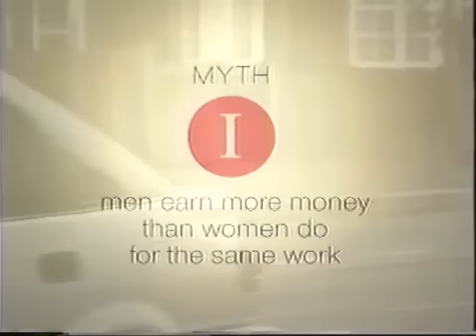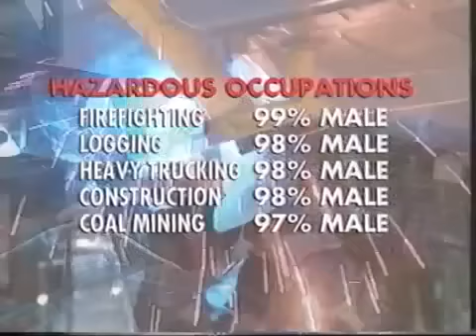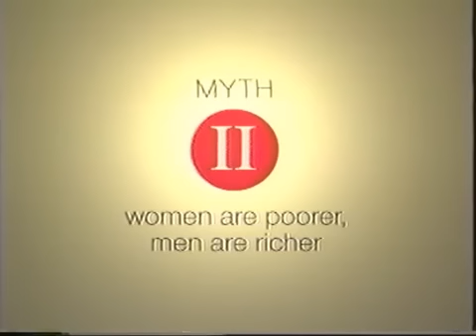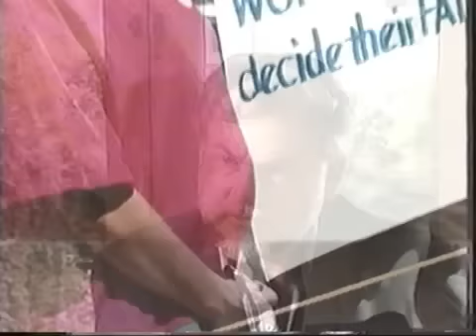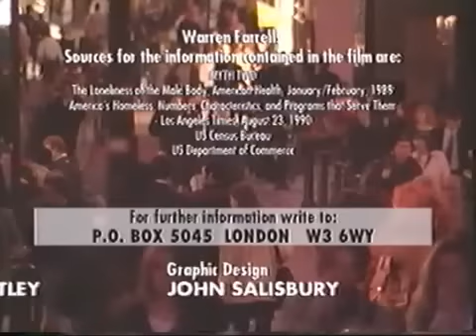Dr. Warren Farrell on BBC: Five Myths About Men & Male Power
Drs. Warren Farrell and John Gray's The Boy Crisis (2018) is now at a sale price on Amazon. Called "the best book of the 21st Century" by men's health author, Jed Diamond, Ph.D

Dr. Warren Farrell on five myths about men & The Myth of Male Power. Hard data, good illustrations, and interesting concepts, e.g. "Power is not in who earns the money, it is on whom the money is spent." The five myths are:

Myth 1 - Men earn more money than women for the same work
Myth 2 - Women are poorer, men are richer.
Myth 3 - Women are the most likely victims of violence
(Touching interviews with British veterans)
Myth 4 - Male-dominated medical research ignores women's health
Myth 5 - The deadbeat dad
(Myths about child custody)

Warren Farrell's 1-10 Scale Video Ranking: A definite 10. This BBC special and the 20/20 special on Warren Farrell are his two favorites.

To relate this to the proposal led by Warren Farrell to create a "White House Council on Boys and Men,"

To see how these five myths evolved into The Myth of Male Power,

To put these myths within the framework of all of Warren Farrell's writings,

--For 3 hr audio with Dr. Farrell from Audible on Women Can't Hear What Men Don't Say

for more on Dr. Warren Farrell; for more information about his latest work and book,